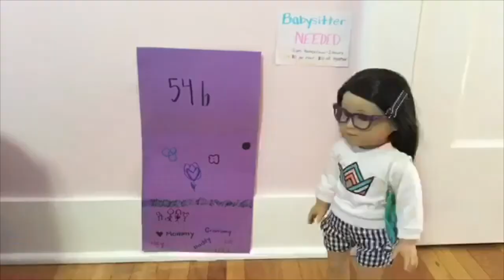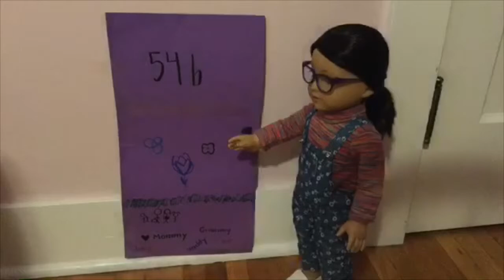Everleigh’s World The Babysitting Job Season 1 Episode 3